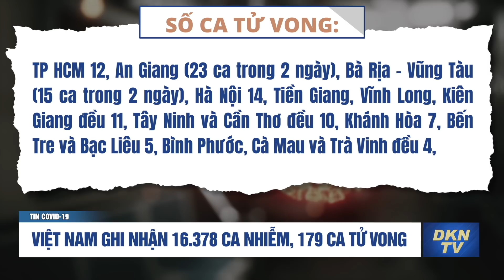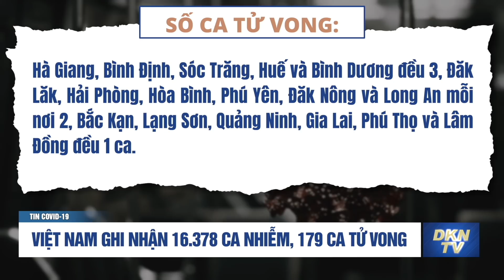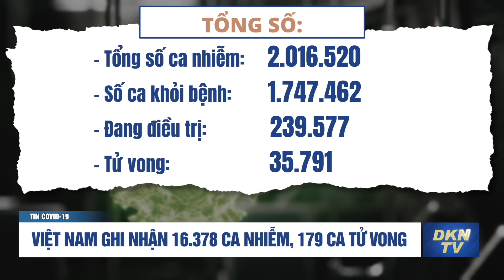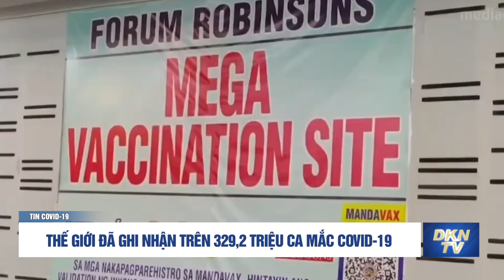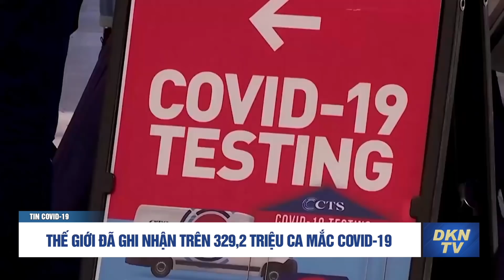Tin COVID-19 sáng 18/1: Việt Nam cán mốc hơn 2 triệu ca nhiễm, 35.791 ca tử vong vì COVID-19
Tin COVID-19 sáng 18/1:
- Việt Nam ghi nhận 16.378 ca nhiễm, 179 ca tử vong
- Nhiều phụ huynh tại TP.HCM đề xuất mở lớp bán trú
- Hải Phòng khôi phục hoạt động 2 bến xe lớn từ 18/1
- Phú Thọ: Mở rộng quản lý, điều trị người mắc COVID-19 tại nhà
- Sóc Trăng chính thức về "vùng xanh", không còn huyện nào vùng cam
- TP HCM chưa có ca nhiễm biến chủng Omicron trong cộng đồng
- Thế giới đã ghi nhận trên 329,2 triệu ca mắc COVID-19